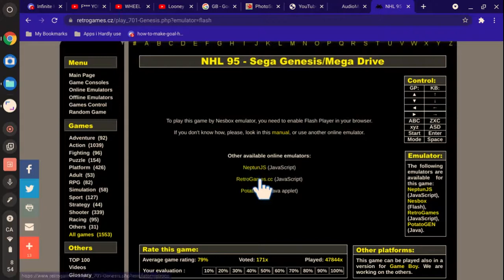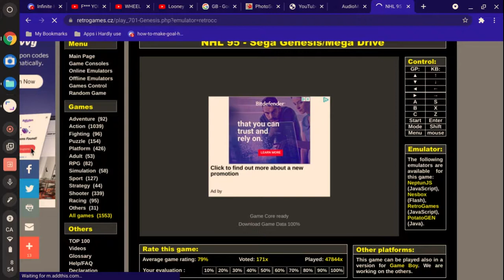Playing NHL 95 Game 1 Toronto Maple Leafs Vs Florida Panthers (0-0 Tie)